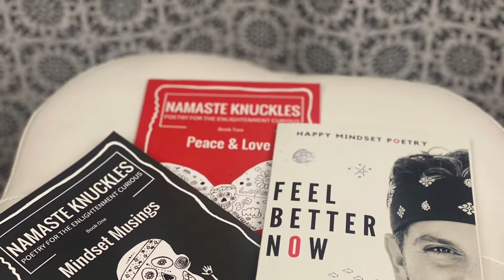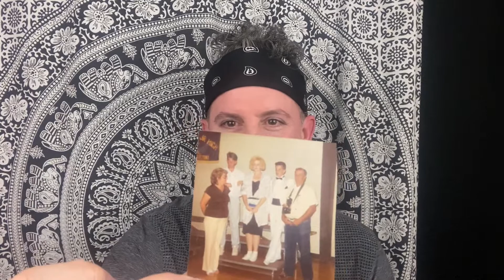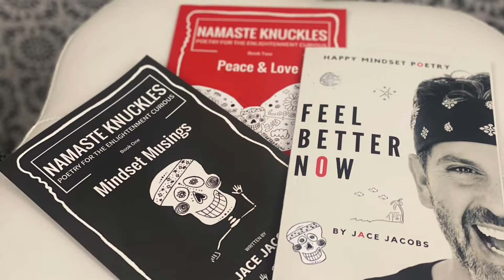Jason & Some Birds Along the Way Ep 365 Jace Jacobs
✅ About this episode: New Tesla owner and Spoken Word Rhyming Poet, Jace Jacobs performs Happy Mindset Poetry on July 16th, 2022 from his office in Gilbert, Arizona, USA. This episode features the poem, Some Birds Along the Way. The poem today is a celebration of the freedom of birds to fly around and enjoy the sunset. Namaste my friend.

Some Birds Around the Way
Jace Jacobs

Excited to great the day
I said hello to the sunrise
And met some birds along the way

I was just breathing
It was my dog, some birds, and me
I felt so much appreciation
For the view we were able to see

Soon there was busy busy
And the responsibilities of the day
It's just another puzzle piece
Amusing the birds along the way

So good day my new friend
So much more to see
Life can be so beautiful
For those who desire it to be